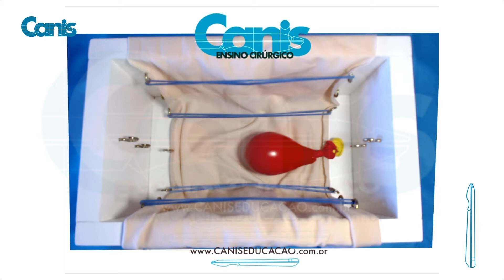Colonpexia e Deferentopexia - Minutos Canis - Habilidades Cirúrgicas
Trechinho da nossa aula de Simulação e Treinamento para Colonpexia e Deferentopexia, onde, orientado pela vídeo-aula, o aluno pode desenvolver-se e treinar incessantemente as habilidades necessárias para o ato cirúrgico de excelência.

Seja assinante e tenha acesso à todas as aulas e a novos contéudos todos os meses!